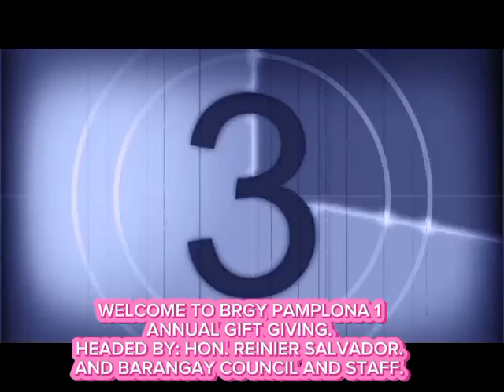ANUAL BARANGAY PAMPLONA UNO, GIFT GIVING. HEADED BY BARANGAY CAPTAIN REINIER SALVADOR AND COUNCIL.